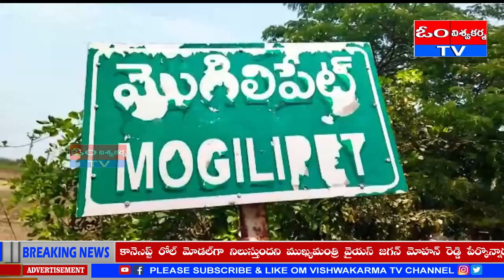06-04-2023 || OM VISHWAKARMATV | NEWS BULLETIN | AP &TELAGANA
OM VISHWAKARMATV | NEWS BULLETIN | AP &TELAGANA